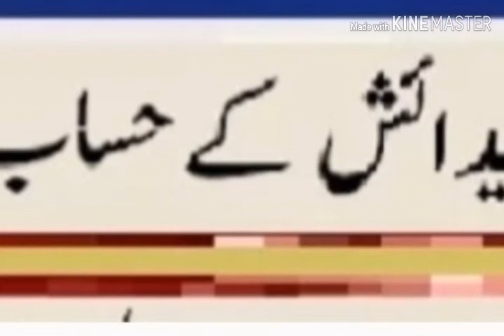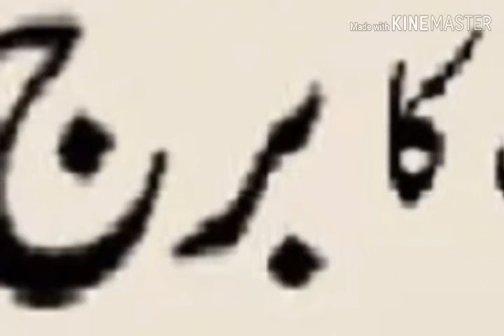( S ) Naam waly Log janiye Kaise Hote hain#purnoor. Sوالے افراد کی شخصیت کے با رے میں جا نیے